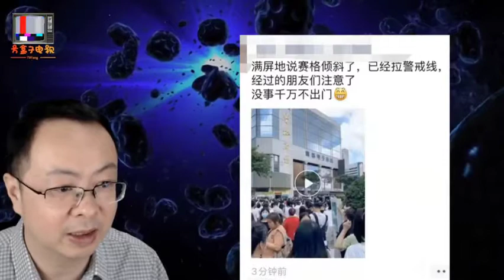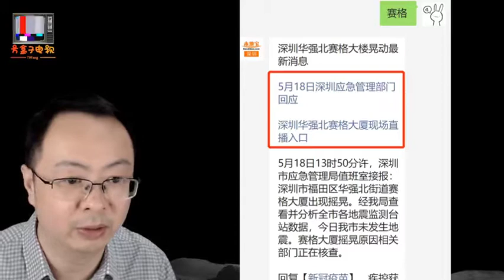300米华强北地标赛格晃动了，挖矿太多所致？